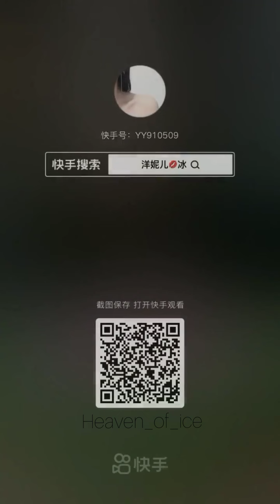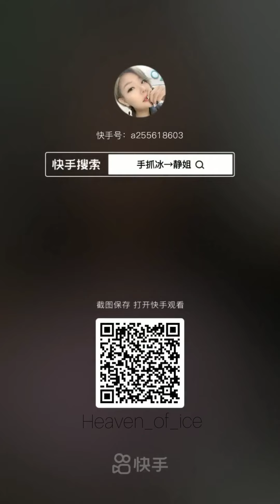ASMR | PINK SHAVED ICE EATING💝 | RANDOM QUEENS COMPILATION